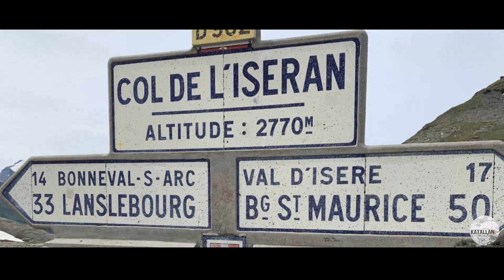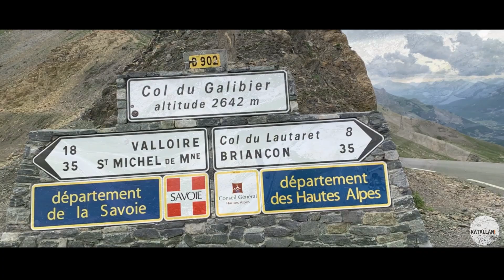Los Alpes 07: LOS COLS FRANCESES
Etapa 07: Courmayeur – Guillestre (Los Cols franceses)

Última Etapa de esta Ruta alpina y para celebrarlo disfrutaremos de unos cuantos Cols de los Alpes franceses hasta llegar a la población de Guillestre.
Hoy es día de curvas, pasando Cols alpinos sin apenas tramos de enlace.

Courmayeur – La Thoile - Col du Petit Saint Bernard – Val d’Isere – Col de l’Iseran – Lanslebourg – Modane – Saint Michel de Mauirienne –
Col du Télégraphe - Vallorie – Col du Galibier – Briançon – Col d’Izoard - Guillestre

Ruta por los Alpes:
De Este a Oeste, desde los Dolomitas (IT) a los Altos Alpes (FR) pasando por los puertos icónicos de los Alpes.
Recorremos los puertos de Fedaia, Gardena o Sella en los Dolomitas, seguimos hacia el gran Passo dello Stelvio, cruzamos Saint Moritz y seguimos hacia Suiza para hacer algunos de sus grandes puertos ("pass") como el San Gottardo por su Vía Tremola, sin dejar el Grimsel ni el Furka para acabar en los Altos Alpes franceses y subir a lo más alto haciendo el Col de l'Iserán y el resto de grandes "Cols" mientras regresamos.
Curvas, cerrados tornanti y espectaculares paisajes en esta Ruta por los Alpes.